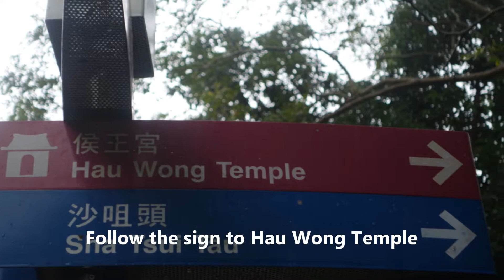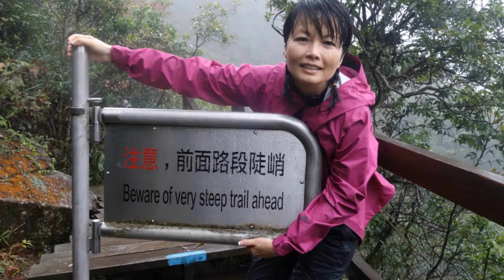Hong Kong Hiking- Ngong Ping Rescue Trail 昂坪救援徑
Hong Kong Ngong Ping Rescue Trail: from Tung Chung to the Big Buddha; 6.5 km; difficulty: 3 stars. The trail is steep uphill most of the way. It was pouring rain. We were wet and cold, but It was fun. We couldn't see the distant views, but the trail was beautiful. Music: "Every Breath You Take" by the Police.